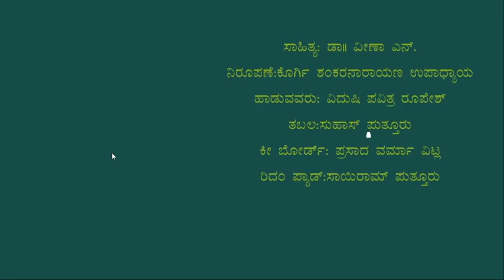Bhaavarnava Harutha hogona a kannada song written by Dr.Veena N